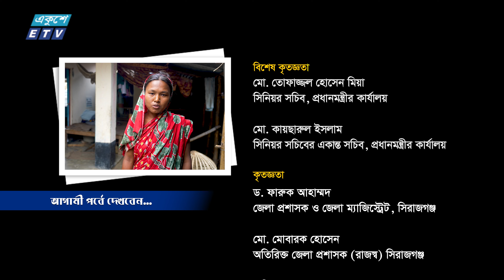বিশেষ অনুষ্ঠান ‘‘বদলে যাওয়া বাংলাদেশ" | EP 32 | Rayganj & Kazipur | Ekushey TV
বদলে যাওয়া বাংলাদেশ
পর্ব-৩২
জেলা : সিরাজগঞ্জ
উপজেলা : রায়গঞ্জ ও কাজীপুর